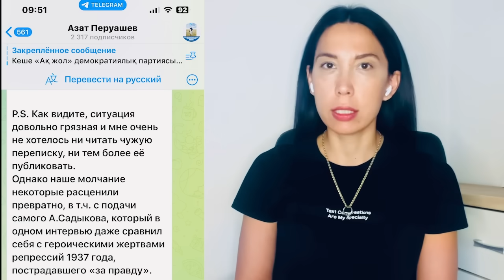Перуашева опускают собственные депутаты. Клоунада в мажилисе/ БАСЕ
Скандал в партии Азата Перуашева. Мажилисмена Аскара Садыкова лишили мандата за домогательства к сотруднице парламента, тот в ответ обозвал лидера «Ак Жола» лжецом и заявил, что тот «неоднократно вводил свой народ в заблуждение».